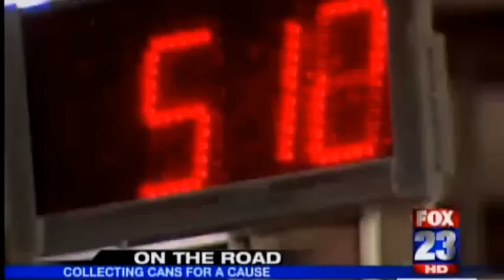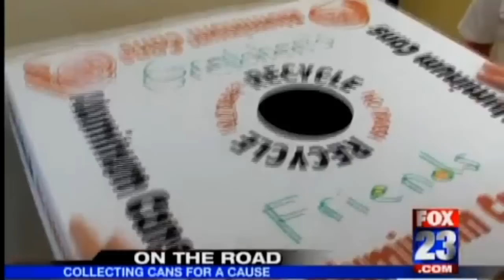GIRLS CRUSH CANS TO HELP THE POOR!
Two little girls have found a way to change lives in Asia. Through collecting and recycling cans in their neighborhood, they are able to raise enough money for practical gifts that provide for needy families in Jesus' name. Be inspired through their story and see how you too can get involved...